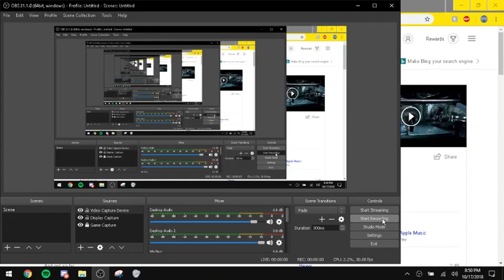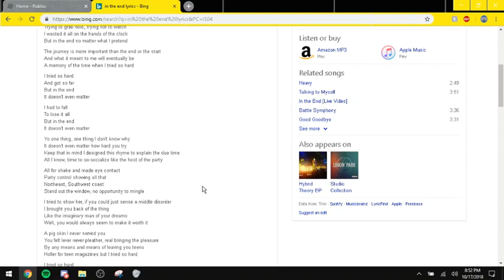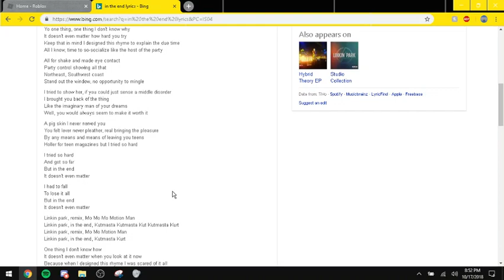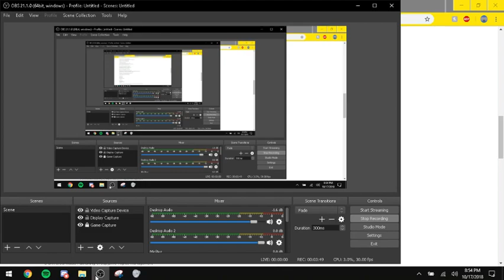Trying to sing Linkin Park's In The End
All rights to the song are owned by Linkin Park this is only a parody